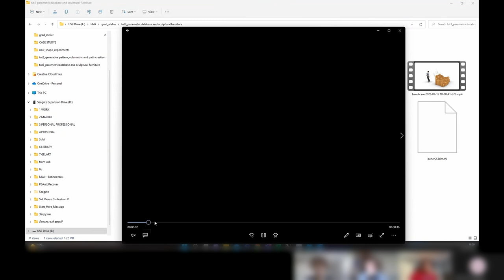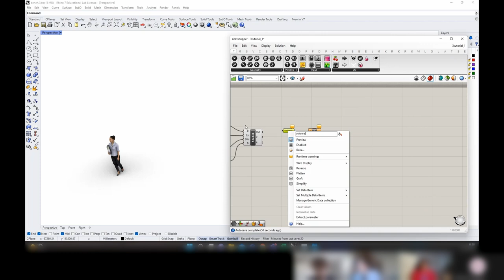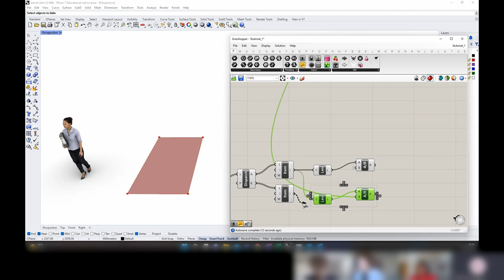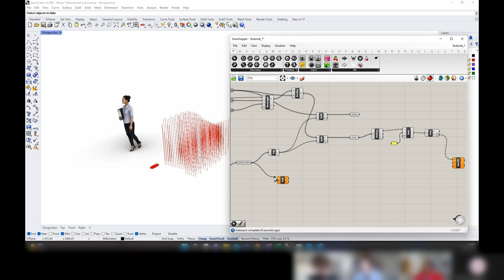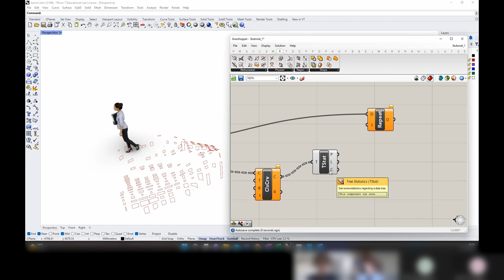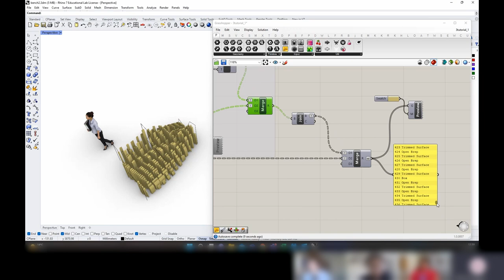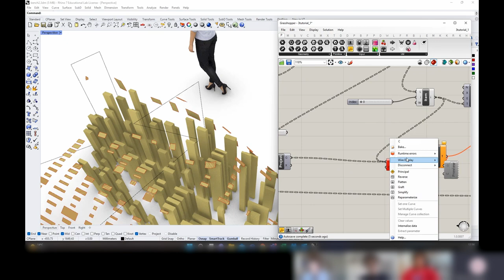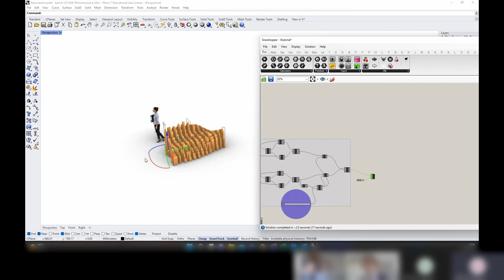Work with Database: Parametric bench from waste wood (Grasshopper, Excel)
Rhino+Grasshopper
Plugins used: TT Toolbox

Developed as a part of Graduation Atelier at Robot Lab, Amsterdam University of Applied Sciences